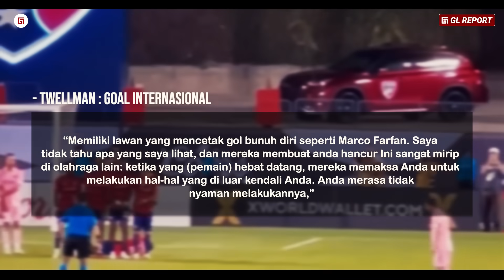“Sebelum Messi Freekick, Lawan Sudah Ketakutan” Pengakuan Jujur Legenda MLS Tentang Performa Messi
“Sebelum Messi Ambil Freekick, Lawannya Sudah Ketakutan” Pengakuan Jujur Legenda MLS Tentang Performa Fenomenal Messi